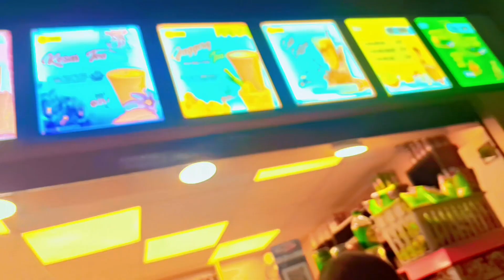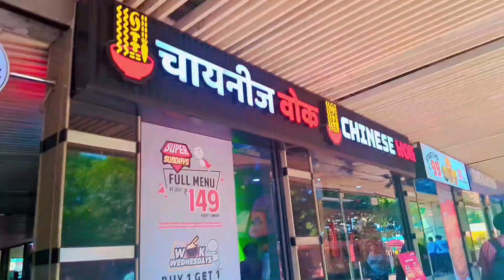🙏💙कृष्ण ji की बनाई छठी। OR छठी पे कहाँ🧐चल पड़े। Part-1